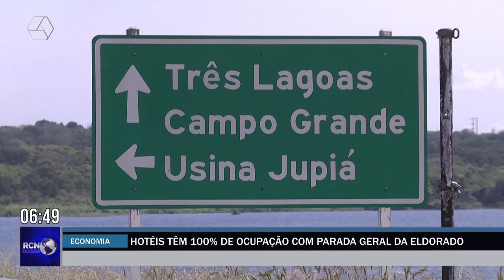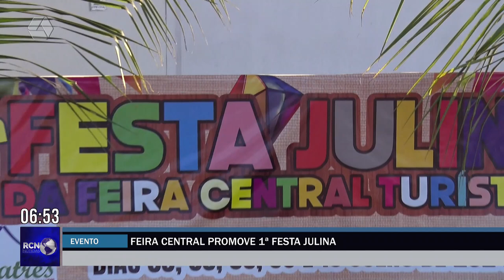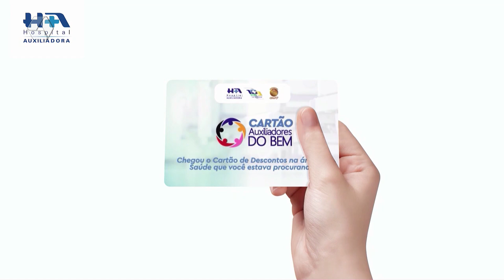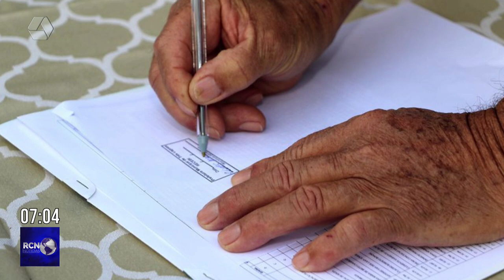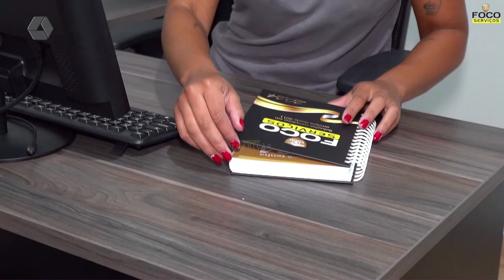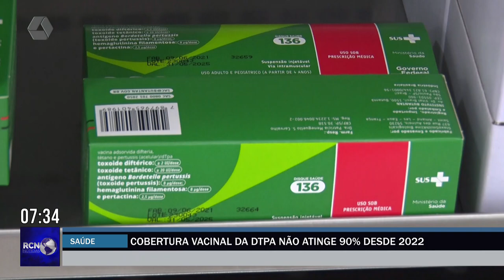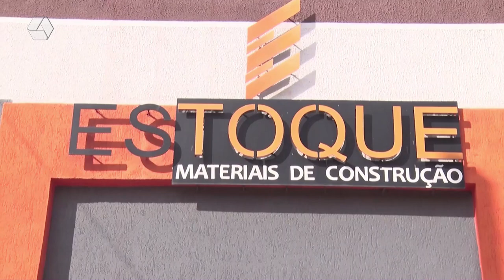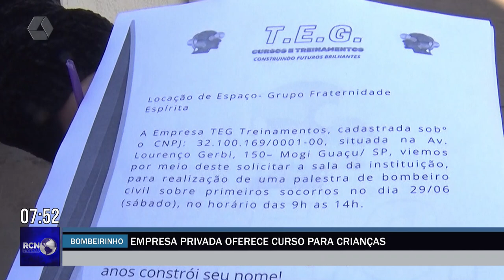RCN NOTÍCIAS 03-07-24